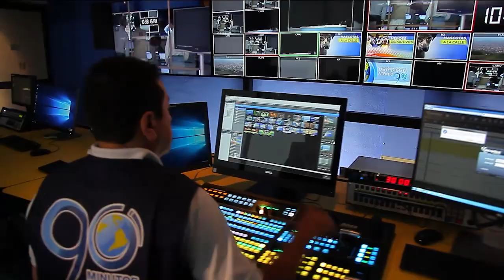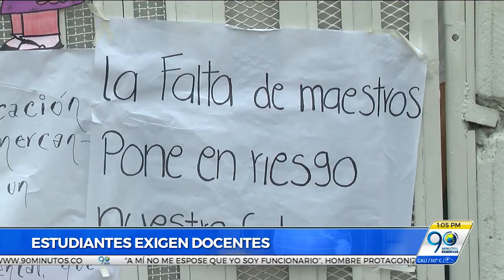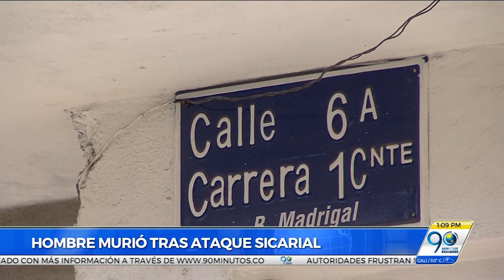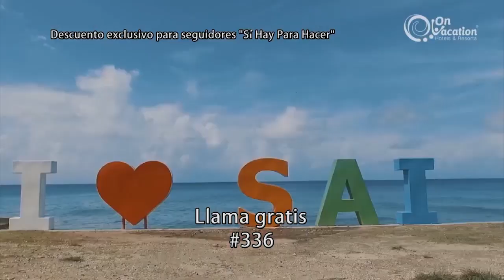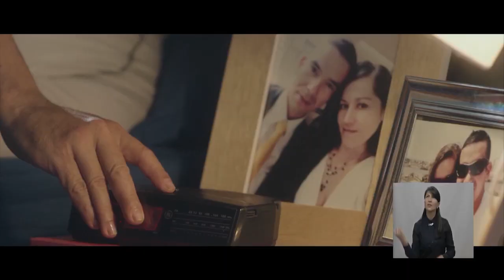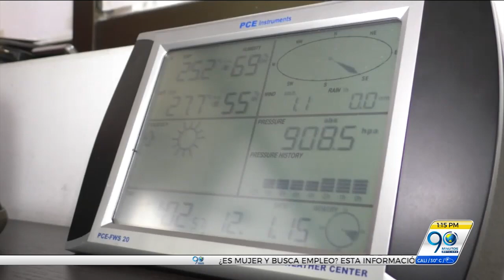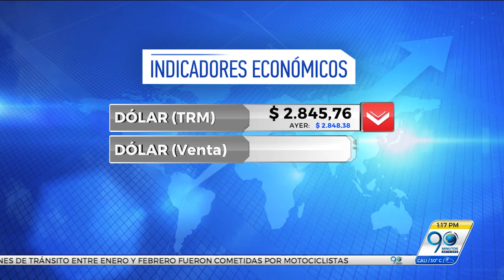EMISIÓN JUEVES 15 DE MARZO DE 2018